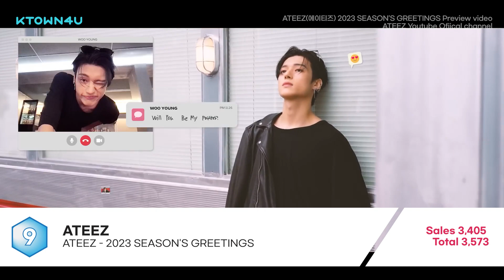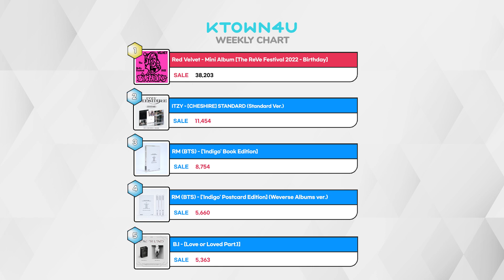🏆Ktown4u Weekly TOP Selling artists (Weekly Chart) 221114~221120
📊 Ktown4u  Weekly Chart📊
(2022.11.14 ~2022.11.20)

① RedVelvet - Mini Album [The ReVe Festival 2022 - Birthday] (Photo Book Ver.)
② ITZY - [CHESHIRE] STANDARD (Standard Ver.)
③ RM_BTS - ['Indigo' Book Edition]

✔ Please note that this is according to the sales on Ktown4u only. It doesn’t reflect the data for worldwide sales. It was extracted on th  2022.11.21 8:10AM and its data may be different from the current Ktown4u Chart.